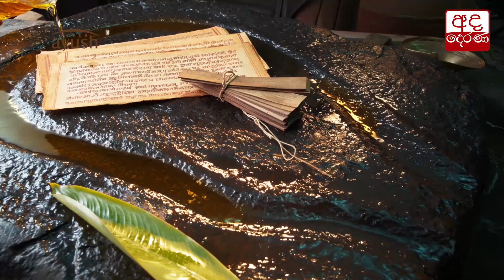එ.ජා.ප. යේ ඇතැම් පිරිස් විසින් සමගි ජන බලවේගයේ නියෝජිතයන්ට බලපෑම් - තිස්ස අත්තනායක